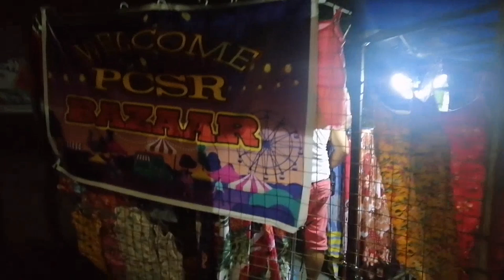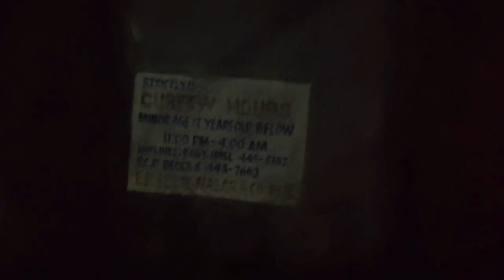Neighborhood Streets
It is always about which place/area wherever you are in the world I suppose.  There are neighborhoods that are problematic, peaceful and quiet.

Is your neighborhood streets okay?